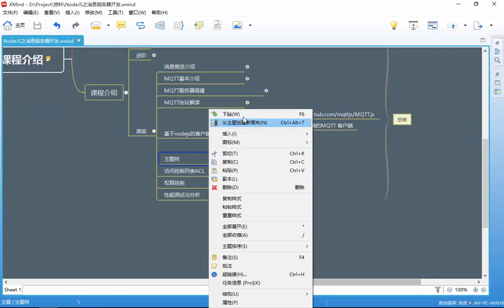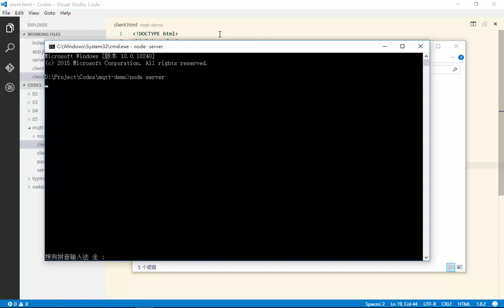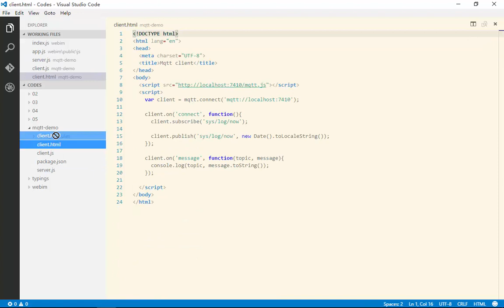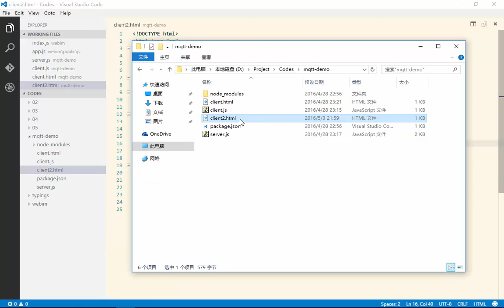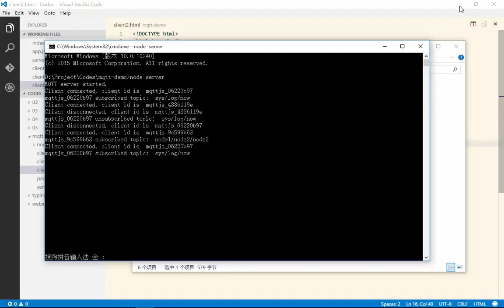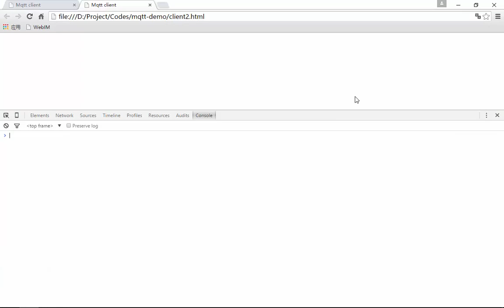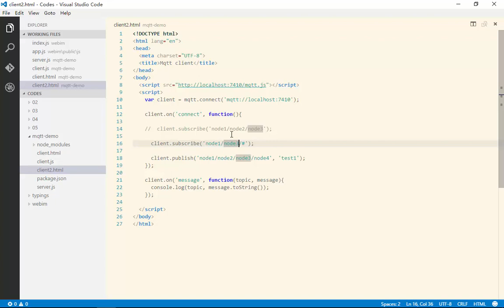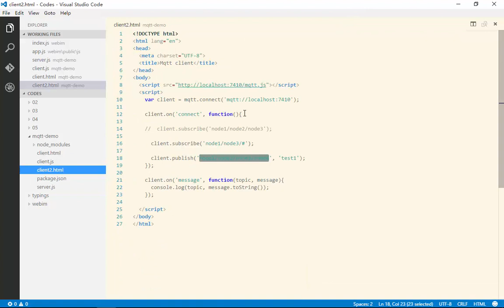Nodejs之消息服务器开发 25 25 主题树